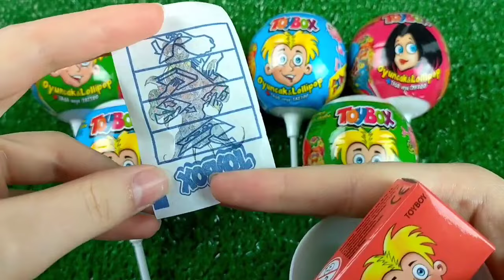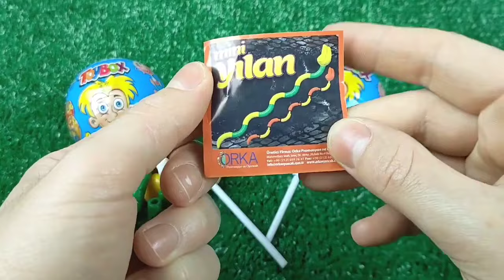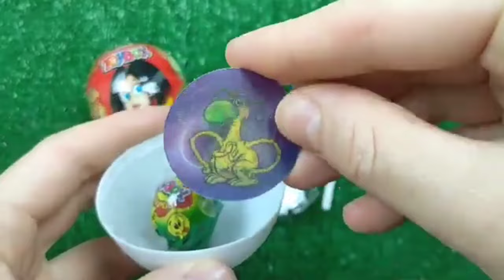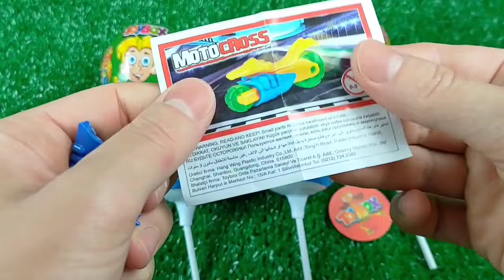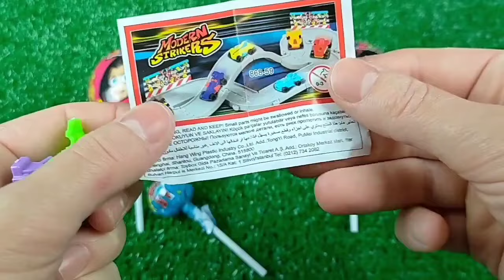7 Rainbow Satisfying Video | DIY How To Make Lollipop Candy Paw Patrol Fruits Cutting ASMR